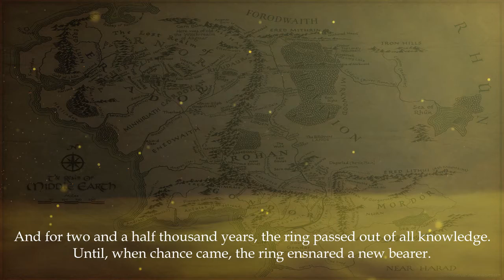Fellowship of the Ring | J.R.R.Tolkien | Intro Narrated by Matthew Tomko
To mark the 25 March as the Tolkien Reading Day, when the Ring was destroyed, Frodo's quest completed and Sauron vanquished, here is a short reading of the Fellowship of the Ring movie intro, which I recorded as a preparation for my stage speech class a few years ago.

"I am looking for someone to share in an adventure..." Gandalf

Editing Software:
Video: Filmora X
Sound: Audacity